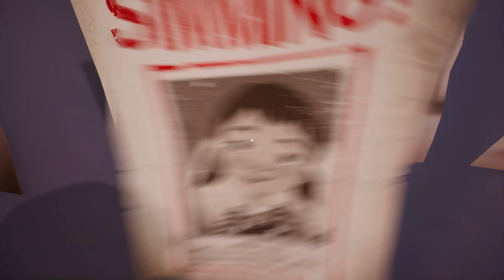KINDER VERSCHWINDEN in dieser STADT - Hello Neighbor 2 Deutsch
Hello Neighbor 2 German Hello Neighbor 2 Game Horror Gameplay by KeysJore
Hello Neighbor 2 Deutsch

►Mein Equipment:
Hello Neighbor 2 Deutsch - Let's Play Hello Neighbor 2 Deutsch - German/Deutsch Walkthrough Gameplay
Let's Play - Hello Neighbor 2 Deutsch Gameplay with Commentary (German/Deutsch)